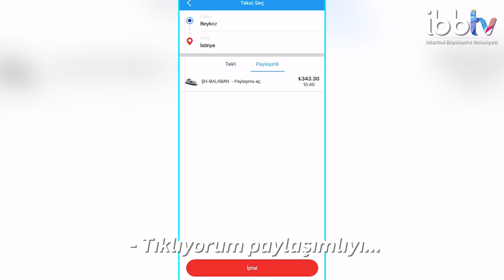DENİZ TAKSİ'DE PAYLAŞIMLI YOLCULUK BAŞLADI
İBB Şehir Hatları, bir ilke daha imza atarak Deniz Taksi'de paylaşımlı yolculuk dönemini başlattı. Yolculuk ücretleri artık paylaşımlı yolculuk seçeneği sayesinde yolcular arasında eşit şekilde bölüştürülebilecek.

Ayrıca İBBTV’yi diğer mecralarda da takip etmek için:
Makaleler, programlar ve canlı yayın: